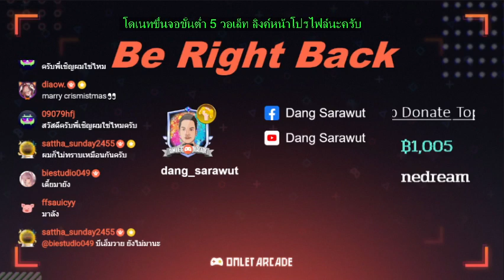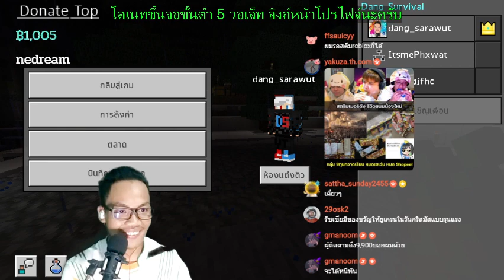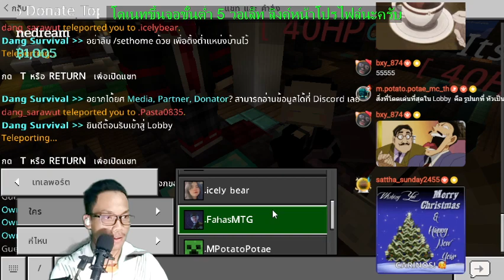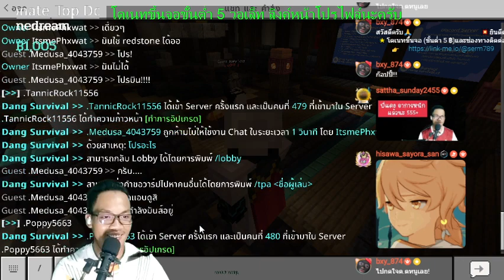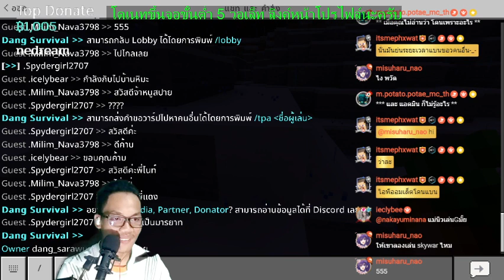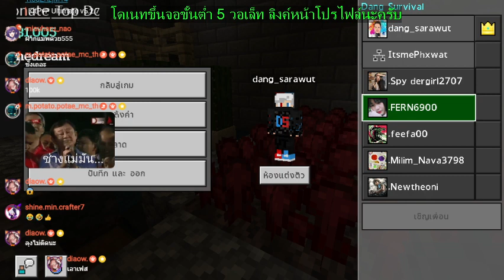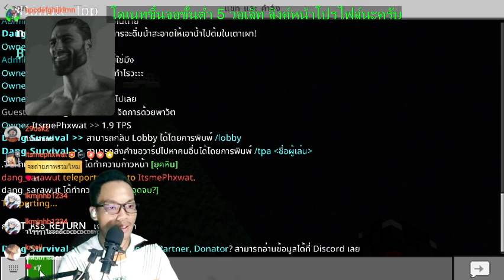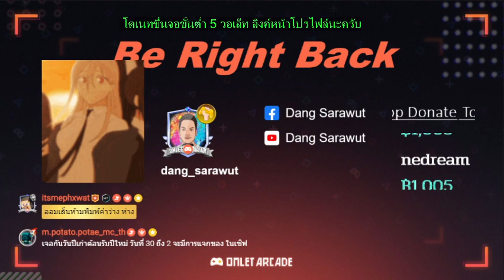🔴 Live เรื่องวุ่นๆของวัยรุ่น minecraft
💥ยินดีต้องรับเข้าสู่ช่อง dang_sarawut
                  📌สามารถเข้าร่วมในดิสคอร์ด
หรือติดตามช่องทางอื่นๆช่องทางของ dang sarawut ได้จากลิงค์นี้เลยนะครับ👇👇

 สนับสนุน(พร้อมเพย์) 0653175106

ข้อมูลเจ้าของช่องคร่าวๆ
ชื่อเล่น   ชื่อ แดง
ชื่อจริง  ชื่อ นาย ศราวุฒิ  สุภาโภชน์
"ชอบเล่นเกม เพราะได้พบปะกับเพื่อนๆ เลยเลือกที่จะมาสตรีมเพื่อได้พูดคุยแลกเปลี่ยนความคิดเห็นกัน
พึ่งเข้าวงการใหม่ๆยังไงฝากติดตามเป็นกำลังใจให้ด้วยนะครับผม ขอบคุณครับ😊😊🙏🙏